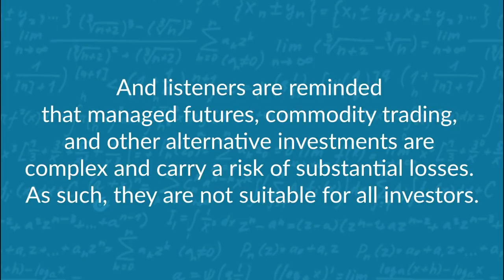A Macro take on Russia’s Gambit, Oil, Gold, Bitcoin and more with Luke Gromen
Oil prices spiking. Wheat at new highs. A bid in Bitcoin. Russia’s invasion on its neighbor, Ukraine, got the world's attention and moved all sorts of markets. While our human side rallies around the Ukrainian people, our financial minds turn to wondering what is going on and what impact this chaos will bring on? To get a clearer global picture, @LukeGromen, a research pro focused on the macro picture and CEO of Forest for the Trees (FFTT, LLC), joins us for a unique discussion of what he is seeing and the outlook for oil wheat, ruble, gold, treasuries, and more!

We're getting into the trenches with Luke and talking what Putin’s grand gambit may be, including the danger to the U.S. dollar, new methods of financial warfare, who becomes the reserve currency in the end (the big $64,000 question), MMT, Gold, Oil, and Bitcoin.

Chapters:
00:00-01:28 = Intro
01:29-08:54 = Putin's Gambit –   an Attack on the US Dollar?
08:55-25:11 = Financial Warfare, Peak Cheap Oil, MMT, Gold & Bitcoin
25:12-37:55 = Macro Research, Creative Freedom & Fiscal Spending
37:56-52:34 = The Mr. X Interviews, Sectors vs Asset Classes & Narrative vs Fact
52:35-01:05:48 = What Would You invest in? & Bitcoin Positions

Follow along with Luke on Twitter @LukeGromen and visit fftt-llc.com for more information on The Forest for the Trees.